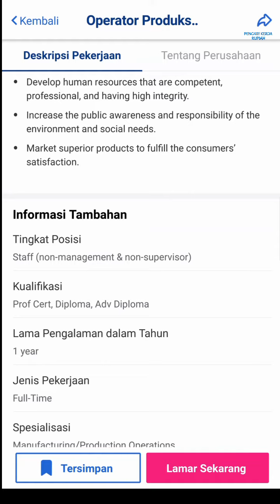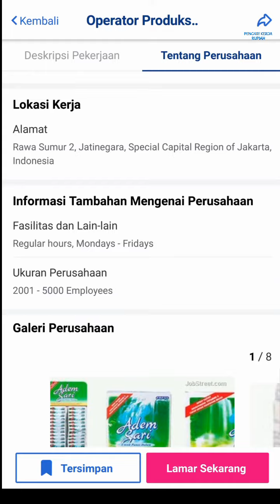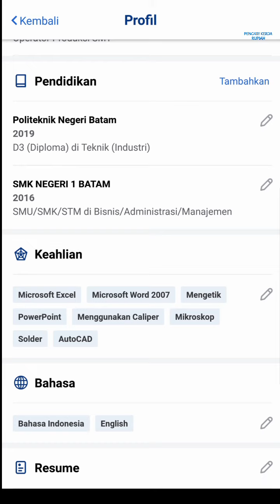Loker Operator Produksi PT Sari Enesis Indah // PT Marketama Indah Bogor & Cikarang hari ini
Lowongan kerja Enesis Group Bogor dan Cikarang hari ini

1. PT. Sari Enesis Indah

Operator Produksi_Bogor
Email lamaran ke:
(Subject: Produksi_Bogor)

Alamat PT. Sari Enesis Indah
Jl. Veteran II, Tlk. Pinang, Kec. Ciawi
Kabupaten Bogor, Jawa Barat 16720

2. PT. Marketama Indah

Delta Silicon Industrial Estate, Jl. Kruing 1 Blok L5 No. 5, Sukaresmi, Cikarang Sel., Kabupaten Bekasi, Jawa Barat 17550